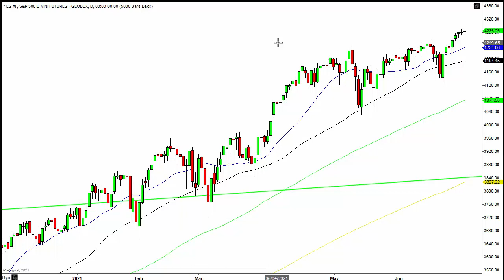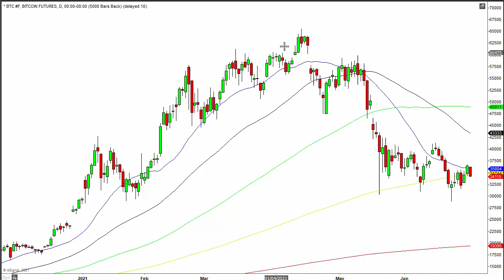When will the stock market crash?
This is one of the most popular questions are searches among newer traders. But do we need to know? See today's video to find out...